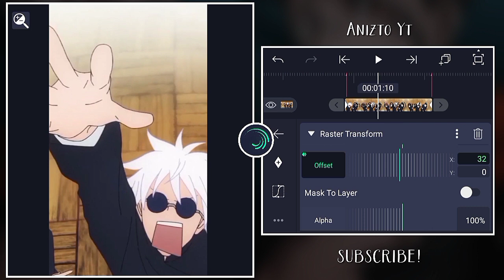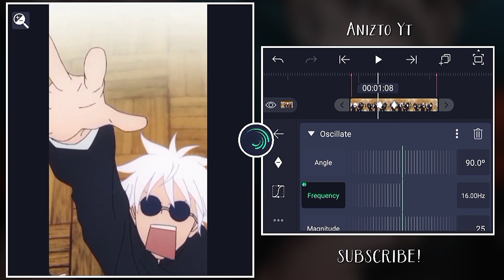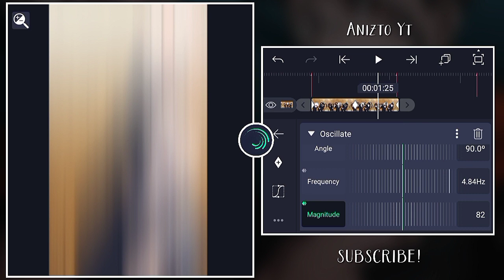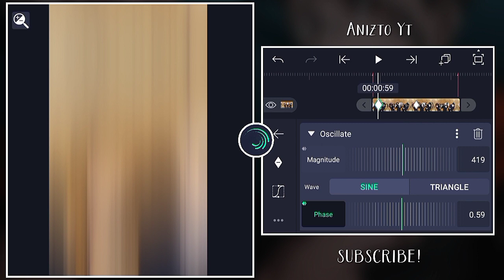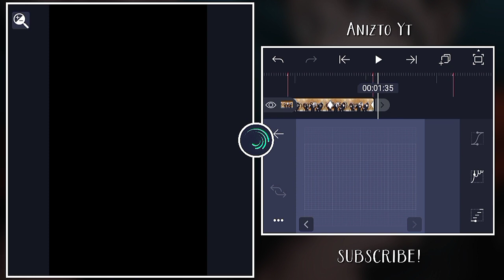Y-shake/Vertical shake | Alight motion tutorial (+Preset)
Welcome Back 🙌🏻

Today in this video I'll show you, how you can make Agressive Vertical Shake A.K.A (Y Shake) in your Alight Motion, Watch the video and show people your cool edits  ;)

 🎁 Preset :- 🔒 (After 50 Likes) 🗿